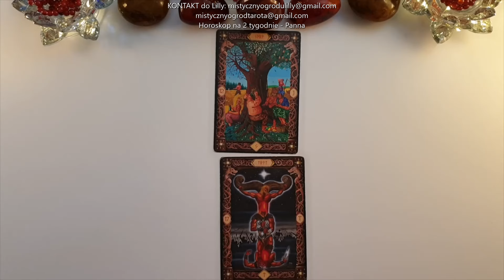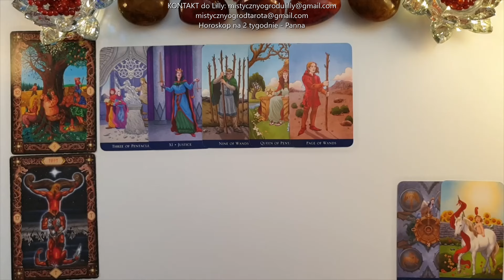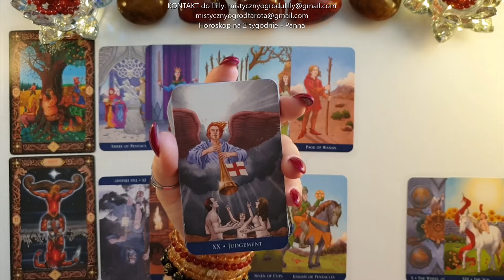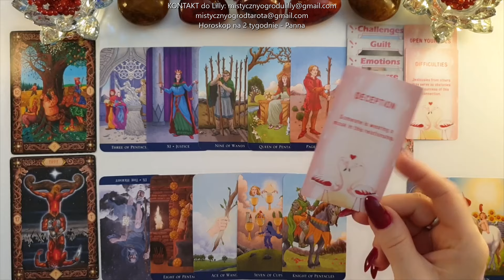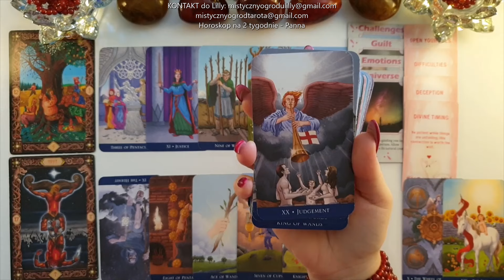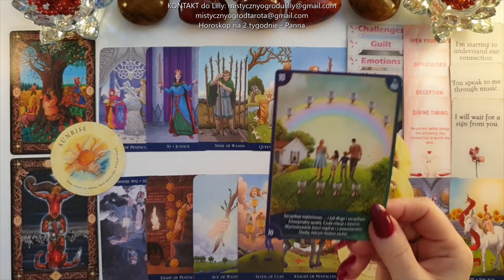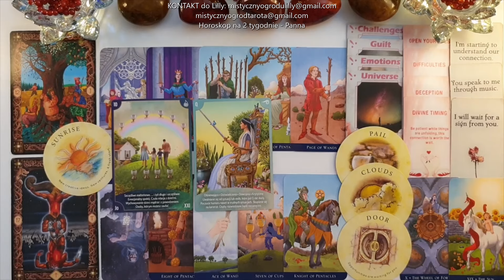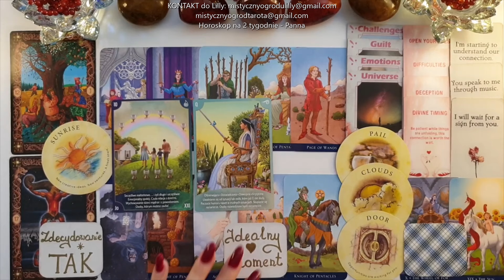Tarot. Panna♍️ Nowe Możliwości! 111! Olśnienie! 99! Zmień strategię 10!10! 🍀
Talie kart użyte w horoskopie:
Tarot made Easy - Eugene Smith, Barbara Moore,
Tarot Anielska Mądrość - Radleigh Valentine,

Jeśli materiał przypadł Ci do gustu:
🌺 Zostaw LIKE

Lilly💗